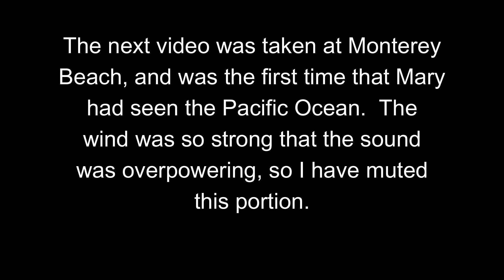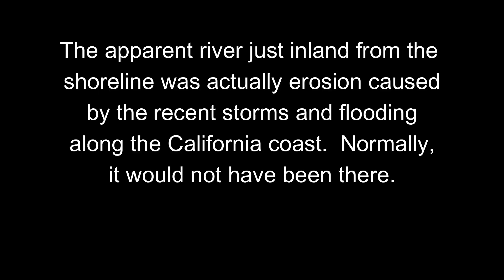Bucket Trip Day 5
Flooding in the Mojave Desert?!?